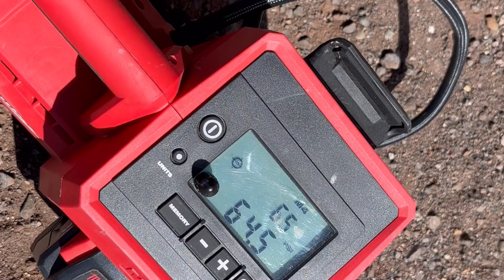SOLO TRUCK CAMPING in the forest w/ My Dog Bailey | steak hammock relax cooking - AZ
Welcome to our next adventure! Thank you so much for joining!

In this episode, I explore the forests of Northern AZ with my golden retriever, Bailey. We enjoy a nice remote spot to camp in the pine trees. We go for lots of walks, relax, I cook a steak for dinner, enjoy a couple IPA’s and some good campfire time!  The next morning we enjoy lots of coffee, a good breakfast and some more awesome walks before we hit the road.

Thanks again for following along, God bless! 🙏❤️ -Shane

Products I use:

King Camp chair
Trekology table
Portable burner
Portable Fire Pit
AeroPress Coffee Kit
Lightweight Camp Cook Set
GSI/Columbia Camp Cook Set
Coleman Camp Stove
Stanley Cook Set
Backpacking Camp Stove
Portable Twig Stove
Rechargeable Fan
2.6 Gallon Water Jug
Rechargeable LED Lantern
Pop Up Hinges
Pop Up Sink/Tub
Solar String Lights
Folding Aluminum Table
Yeti Coffee Mug
B&B Lump Charcoal
Teton Sleeping Bag
Paracord
Paracord Tightening Carabiners